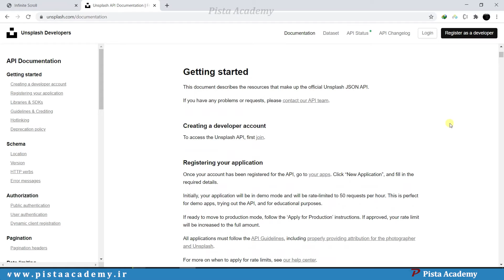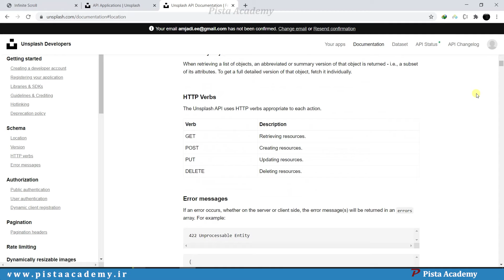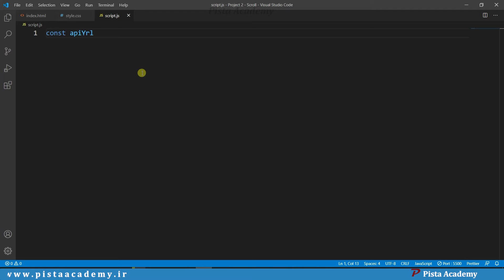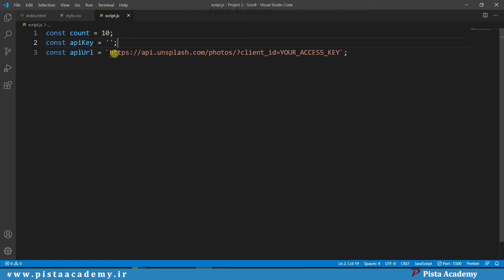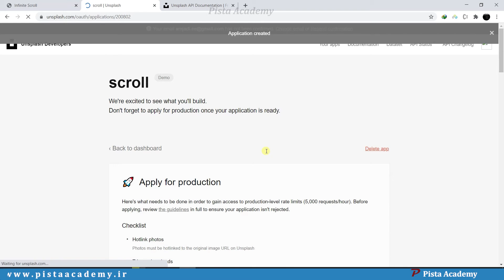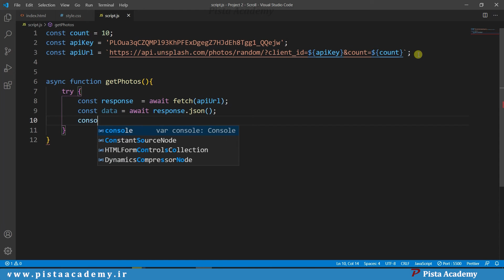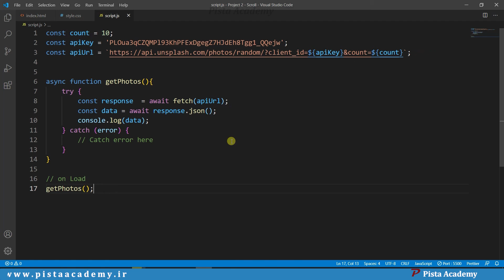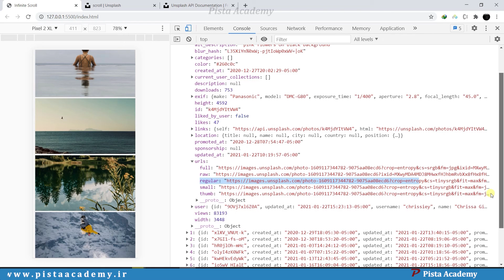جاوااسکریپت - پروژه شماره ۱۰ - جلسه سوم